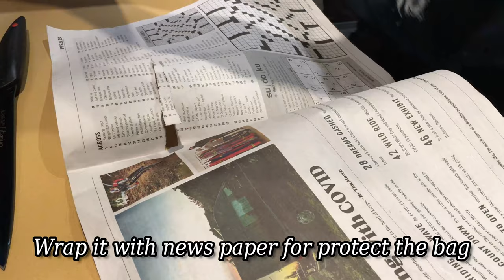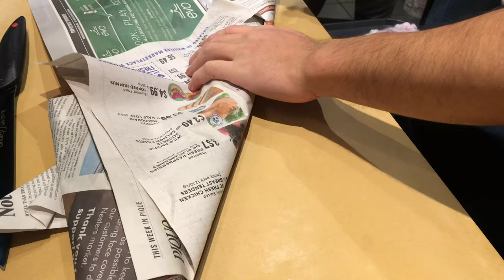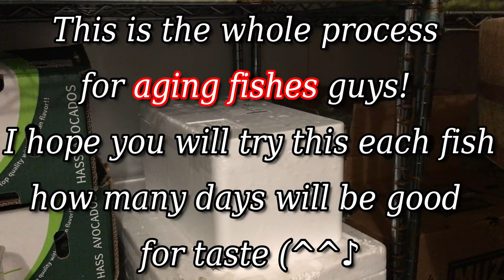【Aging Fishes】☆Perfect Manual☆ How long can it keep ? What is the different taste ！?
【How to Make Aging FIshes 】
☆I have kept you waiting that video for aging steps perfect edition !!

Today I am mainly showing you what the steps for keeping fishes to be aged.
It's not a difficult way but you may have a lot of question though...

Anyway I hope you will enjoy this video !

Stay home then let's cooking at your kitchen, I would love to share my Japanese pro recipe for everyone on this opportunity. Please enjoy your cooking time guys !

I have fish flown from Japan every week and being posted on my a Instagram, please have a look if you are interesting !!

cookpad usa →【CoozyLife】

Business offer ↓
《Catering, Home Cooking,  Cooking Lesson, Outdoor Guide, etc 》↓